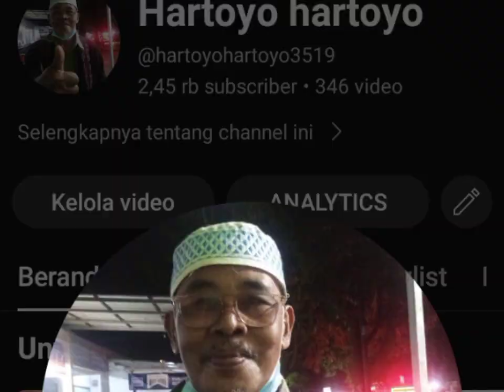CARA MENANGGULANGI KUTU DAN JAMUR TANAMAN CABAI DI POLIBEG SEKALA RT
Video panjang ini merupakan penjelasan tentang penanggulangan hama danpenuakit tanaman cabai berupa kutu dan jamur dengan bahan alami organik.
Adalah upaya mencari solusi yang tepat dan alami dalam mengatasi masalah tanaman cabai yang bertubi tubi diserang hama dan penyakit tanaman.
Demikian semoga video ini bermanfaat atas perhatiannya diucapkan terimakasih